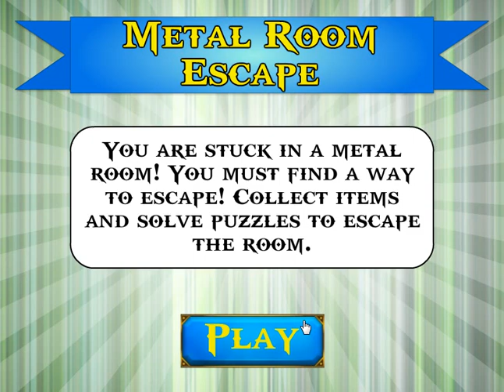Metal Room Escape Walkthrough [MouseCity]